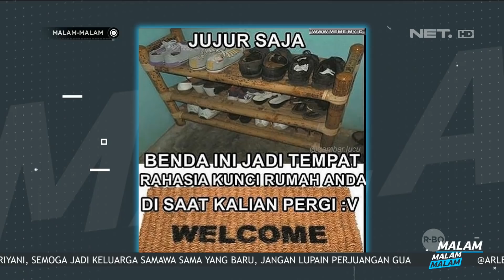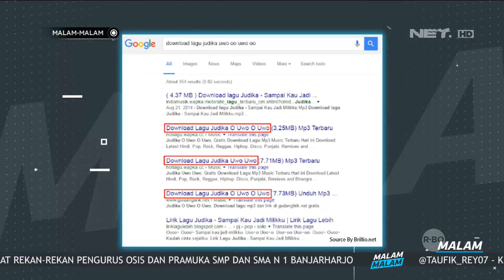Kunci Rumah Rusak Langsung Beli Rumah Baru, Namanya Juga Orang Kaya (2/4)